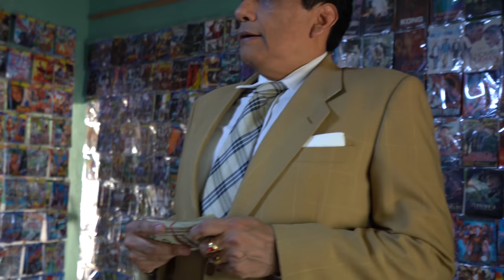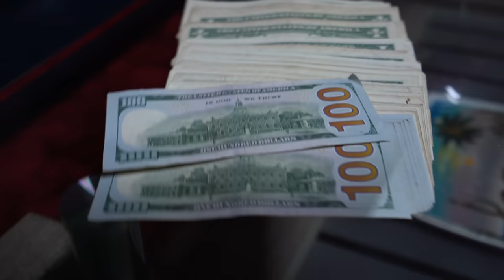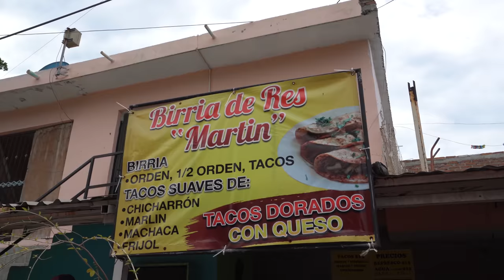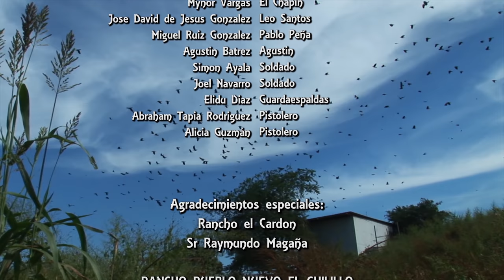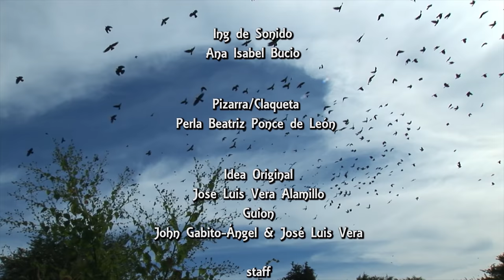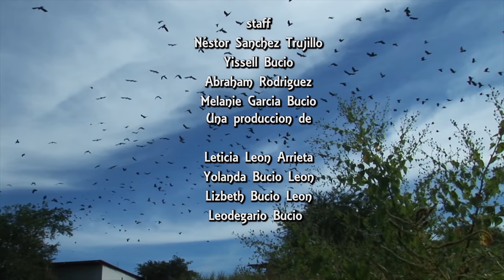""El Último Negocio Sucio" Película Completa ""SubTitulada""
SINOPSIS:
Fabian Monroy y Nicolás Santana se enfrascan en una guerra
Sin fin y sin tregua.. Nicolás apoyado por Lucio Robles
Su hombre de confianza conquista todo sin impórtale nada
Hasta que una jugada sale mal y es el Ultimo Negocio Sucio.

LEO BUCIO
CARLOS GALLARDO
NÉSTOR BOJORQUEZ
BRISEYDA SARABIA MICHEL
PERLA MATHIAS
LUIS LEONARDO BUCIO

Y UN GRAB REPARTO

Leodegario Bucio
Leticia León

PRODUCCIÓN  ORIGINAL
Y EXCLUSIVA PARA YOUTUBE

MÚSICA
BIBLIOTECAS DE YOUTUBE
& LEODEGARIO BUCIO

musica  Audionautix está sujeta a una licencia de Creative